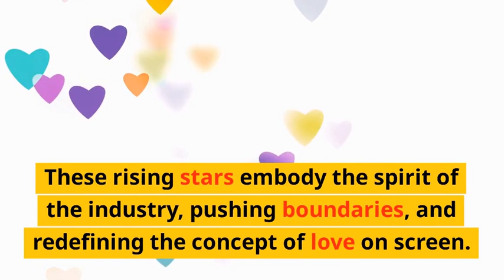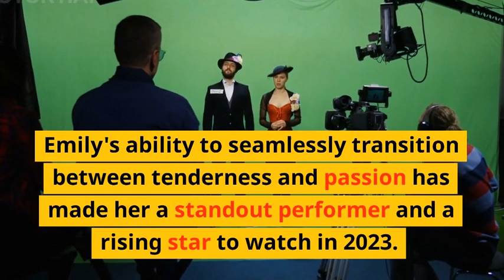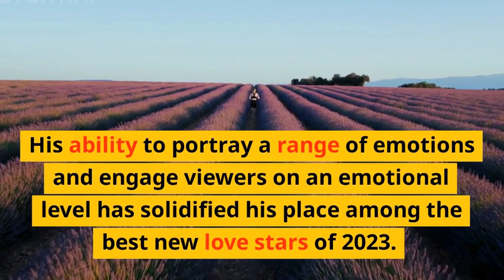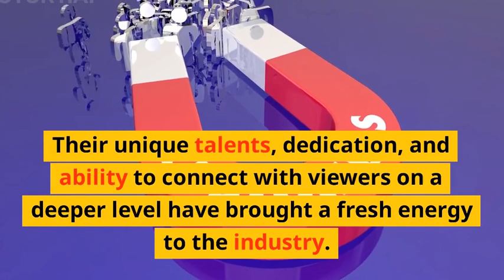Best New Love Stars of 2023: Rising Talents and Captivating Performances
In the ever-evolving world of adult entertainment, the year 2023 has introduced a wave of fresh and talented individuals who are making a name for themselves as the best new love stars. This article explores the captivating performances and unique qualities of these rising stars, highlighting their impact on the adult entertainment industry.

Emily Summers is a rising star known for her genuine connection with the audience. Her radiant smile and natural beauty create an intimate experience in her scenes, effortlessly transitioning between tenderness and passion. With each performance, Emily solidifies her position as a talent to watch in 2023.

Max Stone commands attention with his magnetic presence and undeniable sex appeal. His chiseled physique and on-screen charisma have earned him a dedicated fan base. Max's ability to bring intensity and raw passion to his performances sets him apart as one of the best new love stars of the year.

Ava Martinez captivates audiences with her seductive and enchanting presence. Her sultry looks and confident demeanor make her a standout performer. Ava's ability to convey vulnerability and sensuality in her scenes has established her as one of the rising stars to keep an eye on in 2023.

Liam Adams brings charm and versatility to his performances, captivating viewers with his dynamic range. His ability to portray a wide range of emotions and engage audiences on an emotional level has positioned him among the best new love stars of the year. Liam's talent and dedication promise a bright future in the adult entertainment industry.

These best new love stars of 2023 are not only captivating audiences but also reshaping the landscape of adult entertainment. Their unique talents, dedication, and ability to connect with viewers on a deeper level bring a fresh energy to the industry. As these rising stars continue to evolve and push boundaries, their impact will be felt for years to come, solidifying their place among the brightest and most promising talents in the realm of adult entertainment.